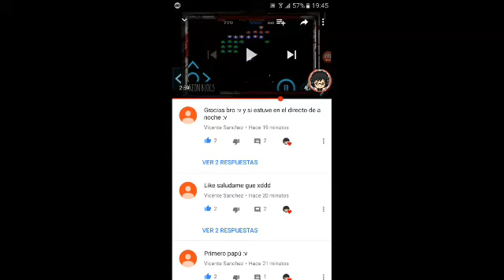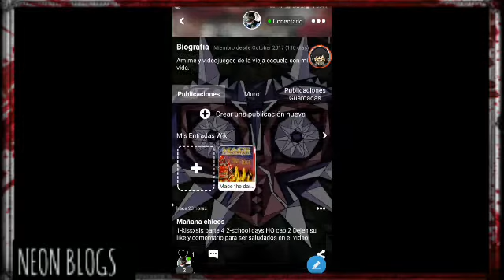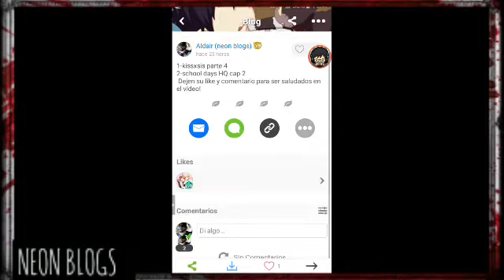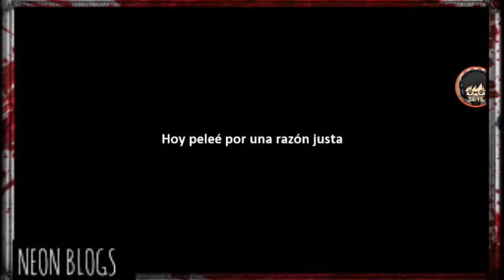La lujuria de Riko, kissxsis #4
Espero que les guste amigos, no se olviden de dejar su like y su comentario.

La lujuria de Riko, kissxsis #